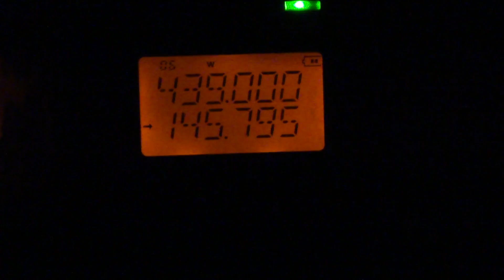ISS podczas łączności z polskimi uczniami z Mikołowa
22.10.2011 odbiór ISS na Baofeng UV-3R Mark II z anteną Duoband Yagi 2m/70cm with 4 Elements on 2 m  and 5 Elements on 70 cm